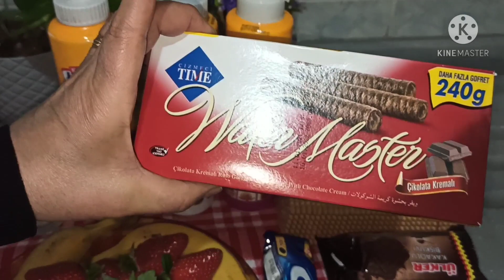Magnolia fruits أبهري ضيوفك بسلطة فواكه حلى الكاسات البارد